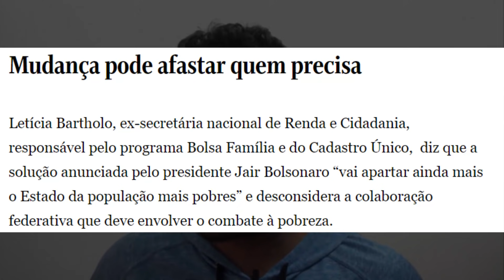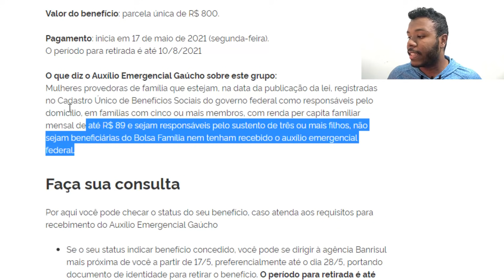600 REAIS AUXÍLIO EMERGENCIAL VAI VOLTAR EM AGOSTO? CADASTRO PARA NOVO BOLSA FAMÍLIA DE R$250 MUDOU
Auxílio emergencial 2021: 2 parcela começa neste domingo (16). Novo bolsa família vem aí, R$600 auxilio emergencial gaucho, auxílio emergencial de Minas Gerais, e a volta dos R$600 em Agosto.